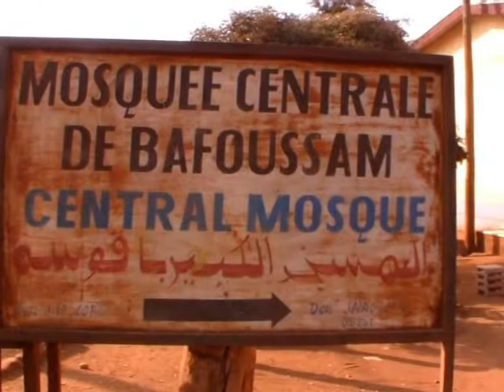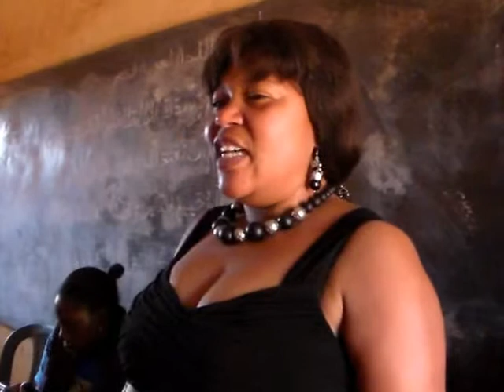ARBRE DE NOEL AUX ORPHELINS 2012